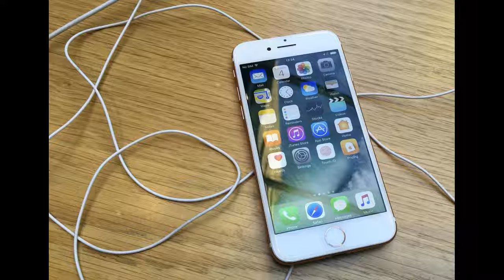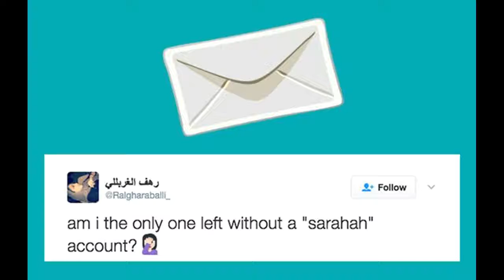l'application gratuite la plus populaire de l'application est utilisée pour intimider les gens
The Arabic app sells itself as a way of getting 'constructive criticism' and 'facing the candour'
L'application gratuite la plus populaire de l'application est utilisée pour intimider les gens, selon ses utilisateurs.

Sarahah pourrait être inconnu pour beaucoup de gens. Mais il est rapidement devenu populaire parmi certains utilisateurs d'iPhone, et est devenu l'application gratuite performante dans l'application américaine, puisqu'elle a été diffusée plus tôt cette année.

Mais l'application a un côté sombre, selon certains utilisateurs et commentateurs. Il est utilisé pour intimider anonymement les personnes vulnérables et a été décrit comme un «terrain d'élevage pour la haine».
L'application fonctionne en permettant aux personnes de recevoir des messages anonymes de personnes. Pour ce faire, chaque utilisateur reçoit un nom d'utilisateur - ce nom d'utilisateur peut alors être distribué, et toute personne peut envoyer un message à une personne sans s'identifier.
Les personnes qui reçoivent les messages ne peuvent lire que les textes et les préférer, ne leur répondent pas. Et il semble qu'il n'y ait aucun moyen de savoir à qui ils ont été envoyés.